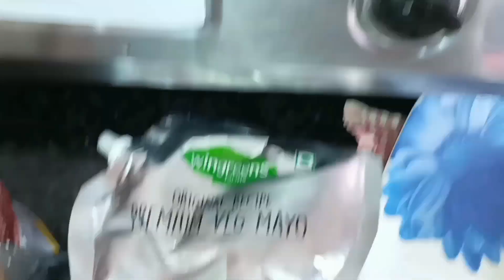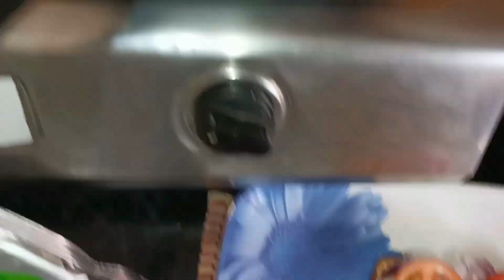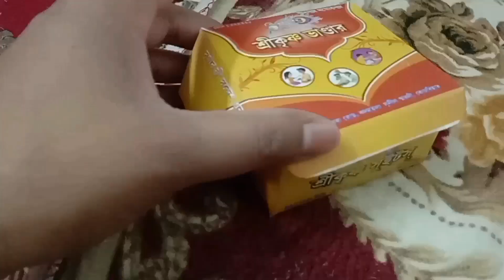vlog58 Saturday Special Mushroom Prepared |Veg Sandwich Prepared|Anam's Favorite Food is Lollopop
Hi Viewers,

We are trying to show our whole day activity in Vlog,
If you found anything wrong, then please comments & advance sorry for that.
Thanks for your support & co-operation for our Channel Growth.